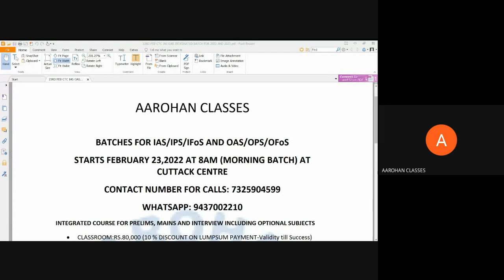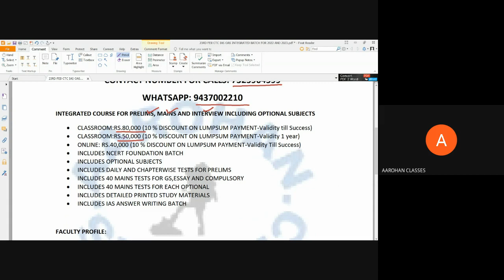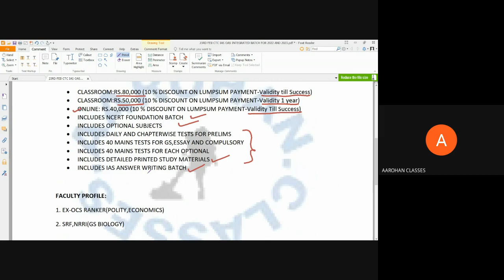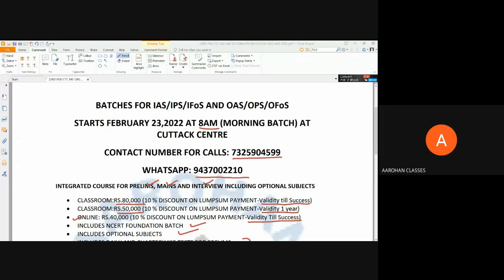IAS OAS CLASSROOM BATCH AT CUTTACK-FEB 23,2022-AAROHAN CLASSES-7684054656(BBSR), 7325904599(CTC)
FOR DETAILS JOIN OUR TELEGRAM CHANNEL